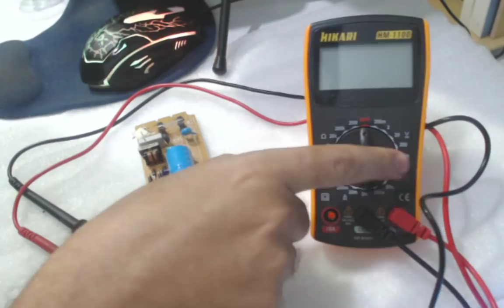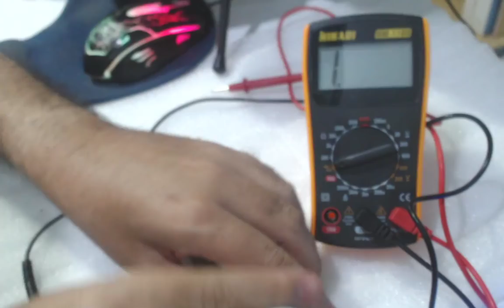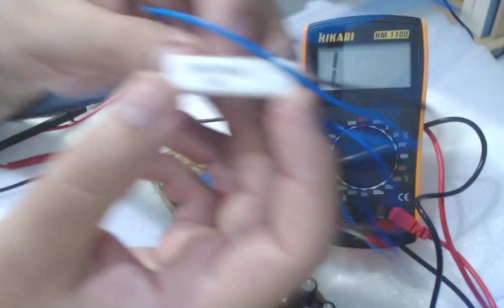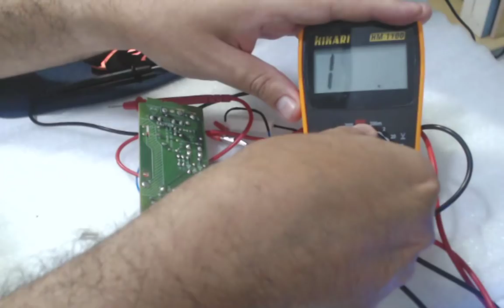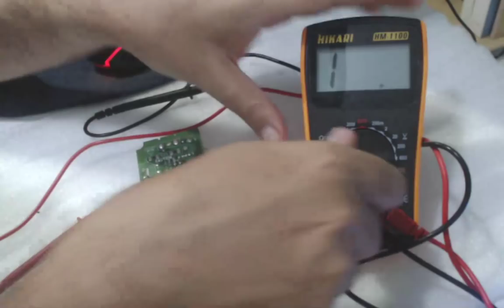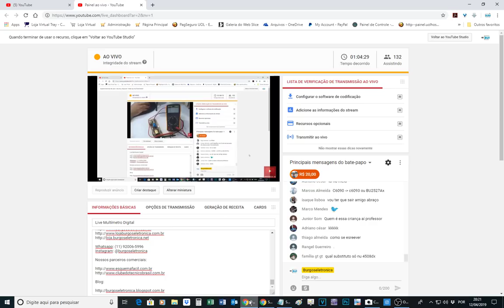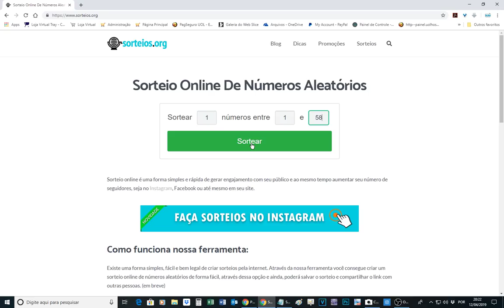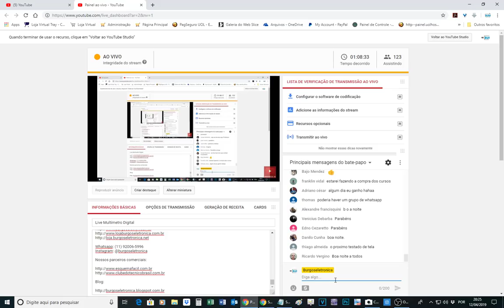Live Multímetro Digital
Por depósito:

Bradesco
Ag. 3003-1
CC. 139973-0

Ag 1368
Operação 013
Conta 7756-5

Nesta mensagem você também passa quais cursos quer obter da Burgoseletronica entre os indicados abaixo:

Ajustes das TVs LG
Arduino
Confecção de placa de circuito impresso
Conserto e calibração de rádio
CTB vol 8 - Adaptações de telas TV LCD
CTB vol 9 - Adaptações de telas grandes
CTB vol 10 - Atualização de firmware de TV
CTB vol 11 - Práticas em TV plasma
CTB vol 12 - Atualizações de TV
CTB vol 13 - Adaptações de telas de algumas marcas
CTB vol 14 - Dicas TVs Samsung e Sony
DVD player
Eletrônica na prática
Eletrônica rádio e som
Ferramentas para consertos de TV vol. 1
Ferramentas para consertos de TV vol. 2
Fonte chaveada
Fonte de DVD player
Fonte de notebook
Fonte de PC
Fonte de TV LCD
Forno microondas
Forno microondas inverter
Impressora de tinta
Impressora matricial
Impressora laser
Leitura de esquemas vol. 1
Leitura de esquemas vol. 2
Módulo de controle para microondas
Monitores CRT
Monitores LCD/LED
Montagem de PC
Montagem e manuseio de placas de TVs
Multisim
Nobreak
Notebook
Osciloscópio analógico e digital
PC all in one
Placa mãe de PC
Placa T-CON
Placas de máquinas de lavar
Playstation 3
Redes de computadores
SMD
Som minisystem
Tablets
Testador de backlight para TVs LED
Teste de componentes fora do circuito
Teste de componentes no circuito
TV CCE CRT
TV Sharp CRT
TV Samsung CRT
TV Philips PT CRT
TV Toshiba lúmina CRT
TV Philco CRT
TV Toshiba LCD
TV Philips LCD
TV LED
TV LED LG Smart
TV LED Samsung Smart
TV Plasma

Bradesco
Ag. 3003-1
CC. 139973-0

Ag 1368
Operação 013
Conta 7756-5

Sorteio

Burgoseletronica05